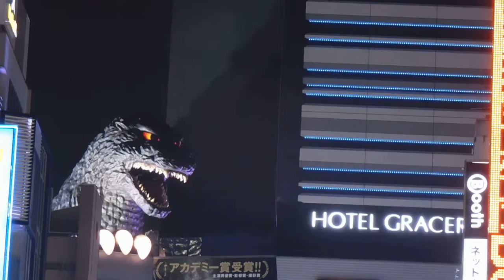DSCN1569東宝シネマズ新宿20160413ゴジラ １９時のショウタイム